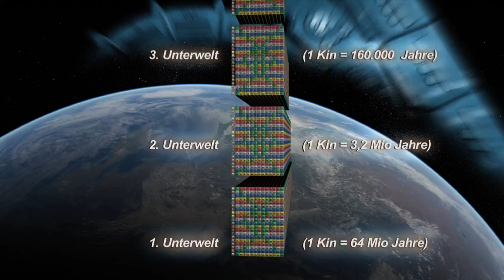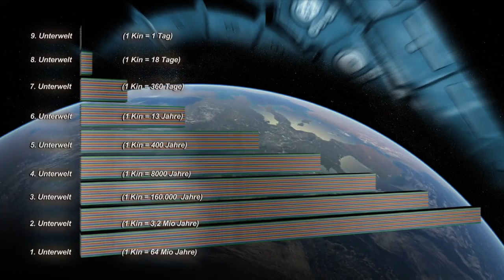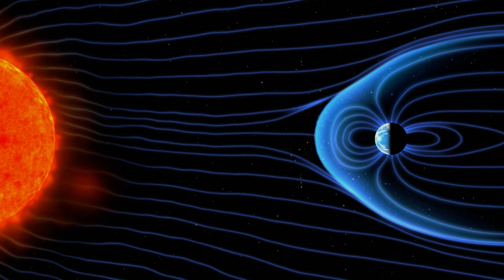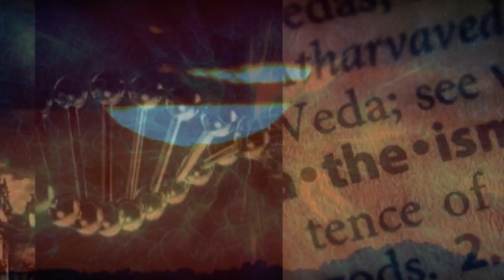Tzolkin - die verborgene Ordnung der Zeit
Seit Menschengedenken spielt die Zeit eine wichtige Rolle in der evolutiven Entwicklung unserer Zivilisation. Doch was ist Zeit überhaupt? Wir verstehen und messen die Zeit heute als eine dreidimensionale Bewegung durch den Raum. Dabei wissen wir spätestens seit Einstein, dass die Zeit in der 4. Dimension existiert und nicht nur als räumliche Größe angesehen werden darf. Die mittelamerikanischen Maya erkannten in den Zyklen der Zeit die unterschiedlichen Qualitäten von Evolution und Bewusstsein. Ihr Wissen manifestierten sie in ihren insgesamt 17 verschiedenen Kalendersystemen. Eines dieser Kalendersysteme ist der Tzolkin, welcher die 260 verschiedenen Zeitqualitäten unseres Kosmos umfasst. Mit der Entschlüsselung dieser jahrtausende alten Tzolkin-Matrix können wir verstehen, wieso bestimmte Ereignisse an bestimmten Punkten der Geschichte geschehen und wie es den Maya möglich war, die Qualität der Zukunft zu beschreiben. Was geschieht wirklich um 2012?